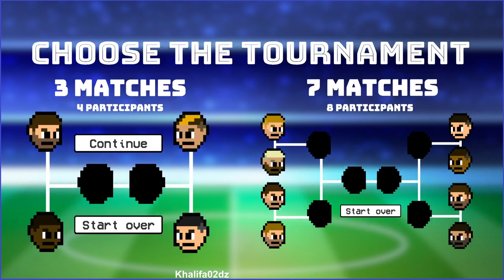2 3 4 Soccer Games: Football - Gameplay Walkthrough Part 1 (Android)